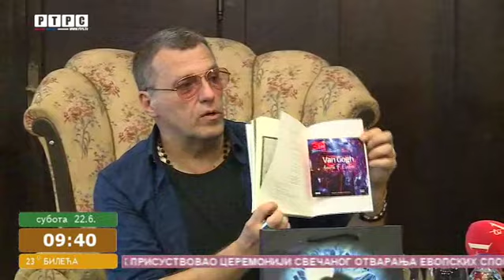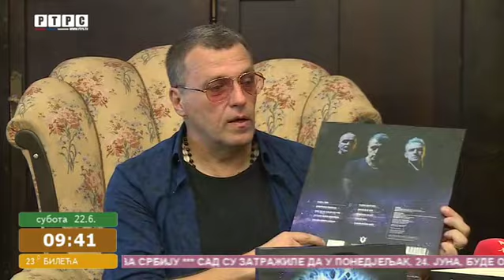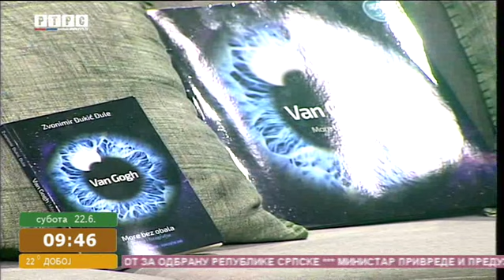Grupa Van Gog predstavila banjalučkoj publici album i knjigu "More bez obala"